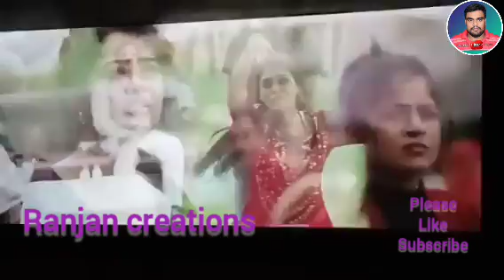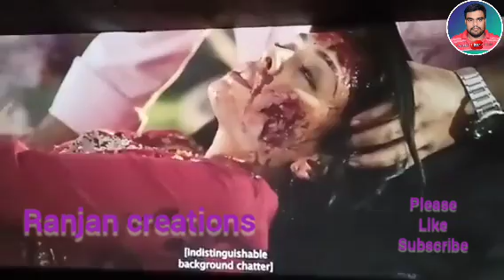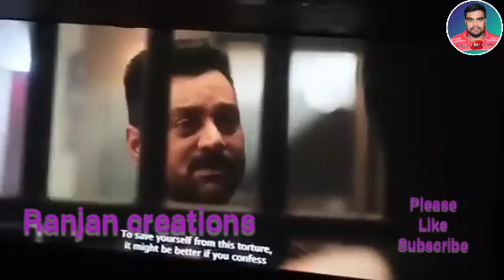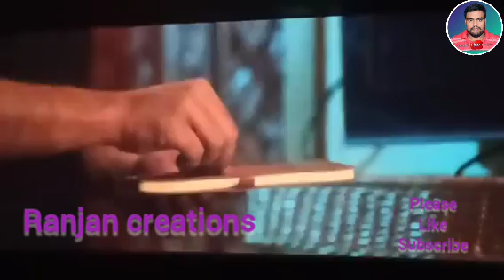I love you 2#2024#Ranjan creations